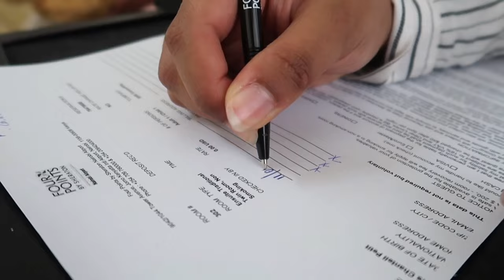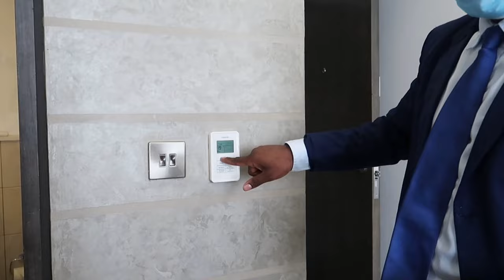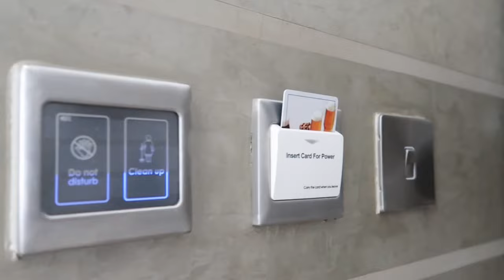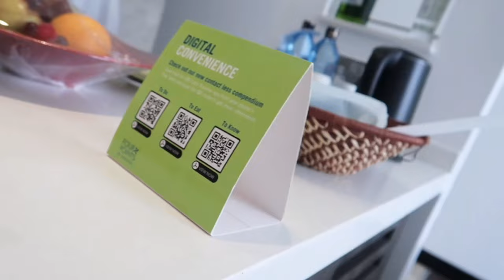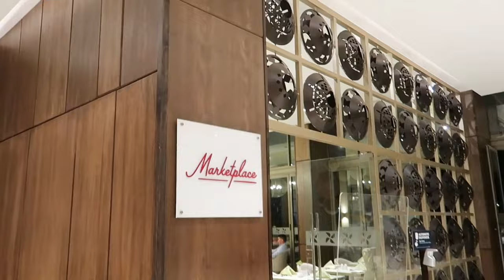BIRTHDAY STAYCATION + FOODIE DIARIES | FOUR POINTS BY SHERATON JKIA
Hey y'all! Been a hot minute, I have had so much going on in the last month. I recently turned 30 & I went for a birthday staycation at Four Points By Sheraton JKIA with my baby. We got the chance to shoot Foodie Diaries content. The staff & Chefs were so kind & generous with all they gave us. We were very comfy & didn't want to leave lol. I appreciate your support!